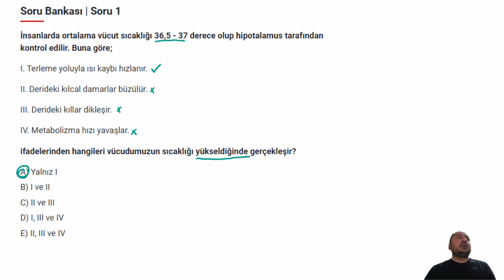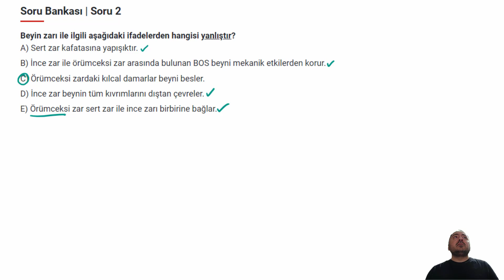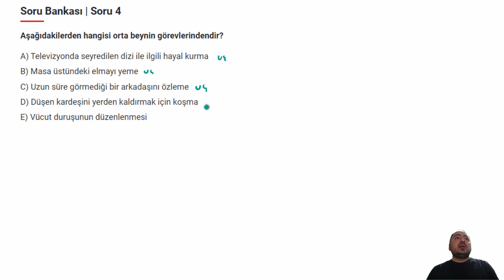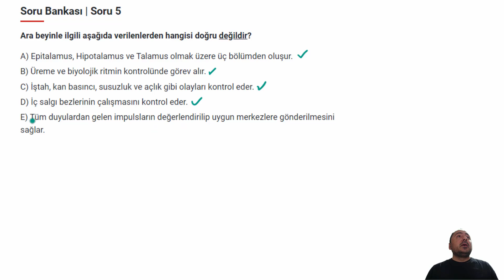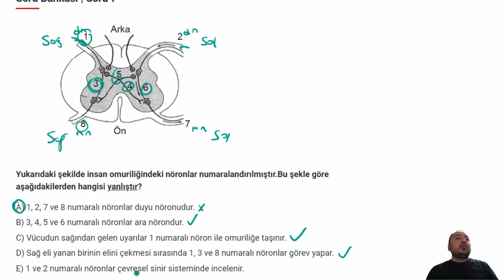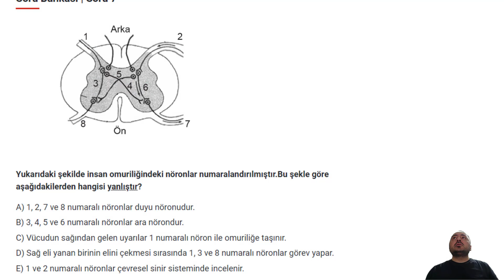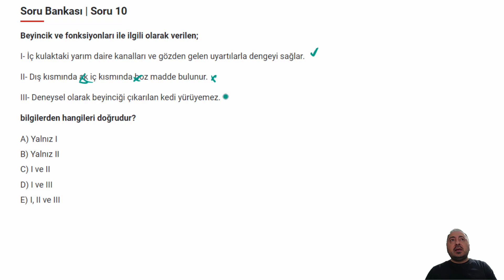Test 1 | Sinir Sistemi | AYT | Ogmmateryal